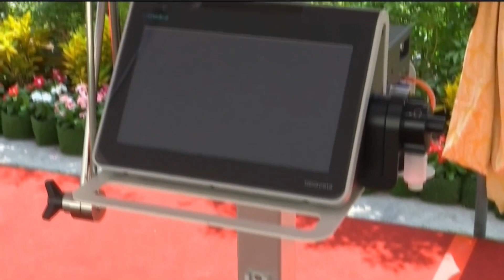🔹 สมเด็จพระเจ้าอยู่หัว พระมหากรุณาธิคุณต่อพสกนิกร